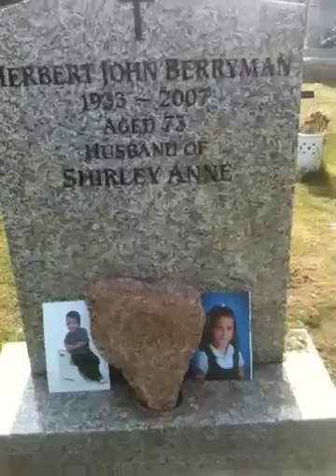Dad's Grave In Helston, Cornwall 3 (for Rebekah and Elijah)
Dad's Grave In Helston, Cornwall